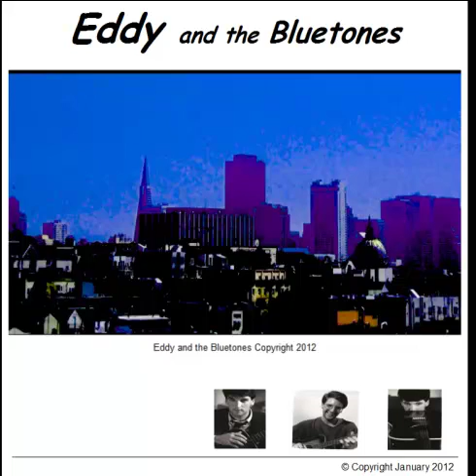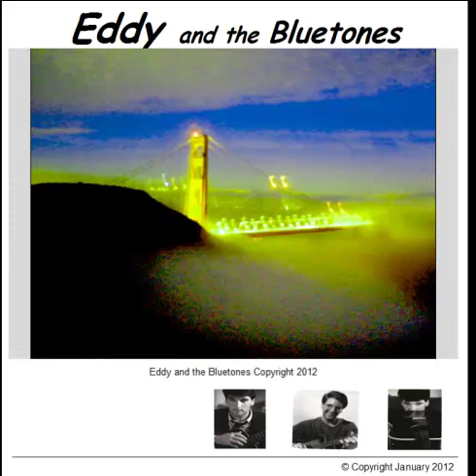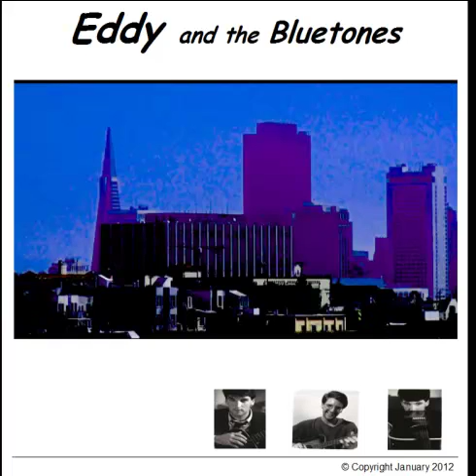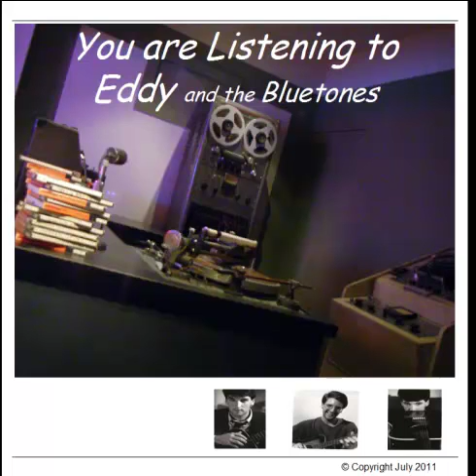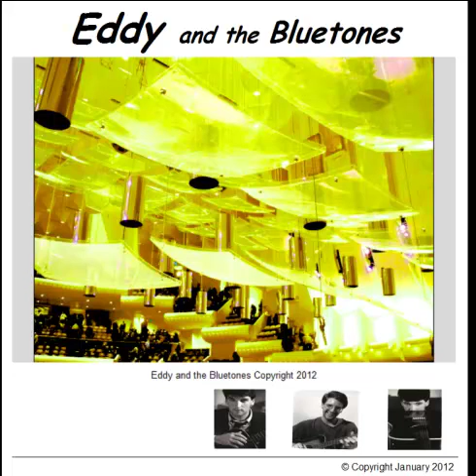On My Own Rev1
Another release from Eddy and the Bluetones.